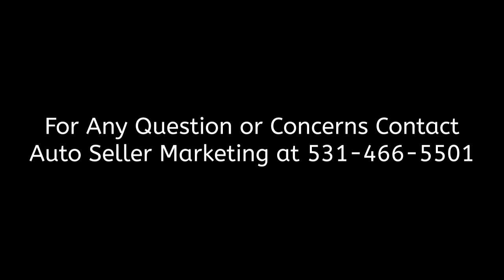1983 Chevrolet Silverado Long Bed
1983 Chevrolet Silverado Long Bed
Marion, NC, 28752
Price: $14,500

Features:

Mileage: 169,000
Engine: 305 V8
Transmission: Auto
Drive Type: RWD
Exterior: Red & White
Interior: Red

Description:

1983 Chevrolet Silverado Long Bed, long wheel base. 305 engine, automatic, power steering, power brakes, factory air works good-has new compressor, dryer & condenser. Restored recently. New tires. Original engine. Transmission replaced approx. 20 years ago.